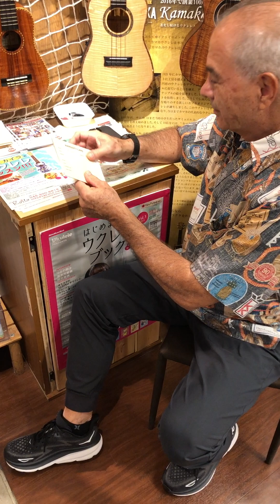【クリス・カマカ氏選定動画】KAMAKA HF-1LD2 #230771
2023/9/10にKAMAKAの製造責任者「CHRIS KAMAKA」氏が当店を訪れて頂いた際、ご自身で演奏と選定を行い、
本国で使用されている保証書（日本国内では別の保証書が付属）に直筆のサインとコメントを入れて頂きました。
その時の様子を撮影させて頂きました。